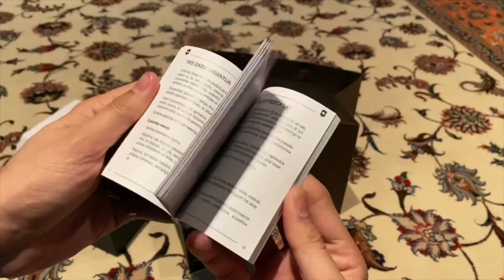Victorinox I.N.O.X Quartz Men’s Watch Unboxing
In this video, I want to unbox Victorinox I.N.O.X Swiss Army Watch
We created the I.N.O.X. Watch to endure a life as adventurous as yours. It can handle a ten-meter drop, being driven over by a 64-ton tank, a dive down to 200 meters below sea level, and two hours in a washing machine at 90 degrees. And it’s exclusive, so you’ll always find pleasure in checking the time. Day or night, in the office or on a mountain, nothing beats the durable, versatile design of the I.N.O.X. Wear it anywhere, anytime. It’s ready

TIMEPIECES DETAILS
Material:
Bracelet                       Rubber
Case:                            316L Stainless steel
Brand:                           Victorinox
Model:                          241682.1
Reference No:
Movement:                  Analog quartz
Water Resistance:     20 ATM/200 M/660 FT
Glass:                           Anti-reflective sapphire
Dial Color:                     Black
Shape:                           Round
TIMEPIECE FEATURES
• Water Resistant
•  Date Window